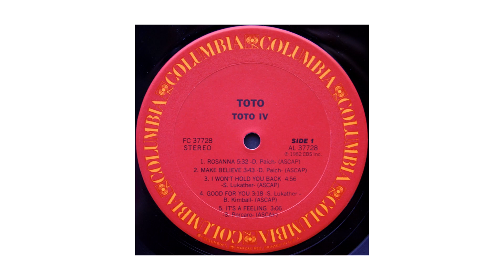TOTO ~ I Won't Hold You Back (Stereo)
I Won't Hold You Back by TOTO ~ from their 1982 album "TOTO IV" ~ some clips from the classic 1939 film "The Wizard of Oz" featuring TOTO (the name that inspired the name of the band) and, of course, Dorothy (Judy Garland) ~ one of my all time favorite movies